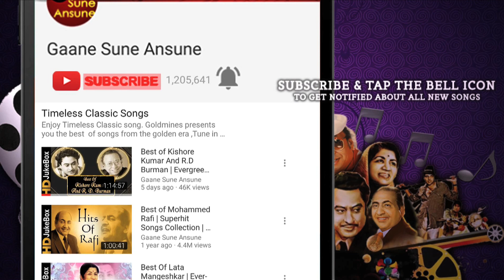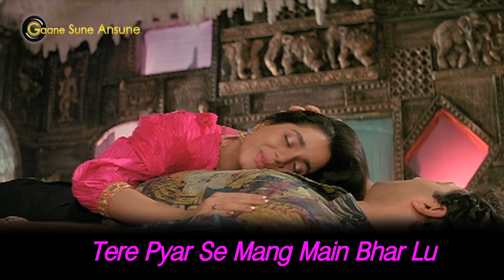Aaja Mere Pyar Tujhe Baar Baar With Lyrics | Mohammed Aziz, Anuradha Paudwal | Vishnu Devaa Songs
Presenting AAJA MERE PYAR TUJHE BAAR BAAR FULL VIDEO SONG WITH LYRICS from VISHNU DEVAA movie starring Sunny Deol, Neelam Kothari in lead roles, released in 1991. The song is sung by Mohammed Aziz, Anuradha Paudwal and music is given by Rajesh Roshan, music is available exclusively on Gaane Sune Ansune.

Song: AAJA MERE PYAR TUJHE BAAR BAAR FULL VIDEO SONG WITH LYRICS
Singer: MOHAMMED AZIZ, ANURADHA PAUDWAL
Music Director: RAJESH ROSHAN
Lyricist: ANJAAN